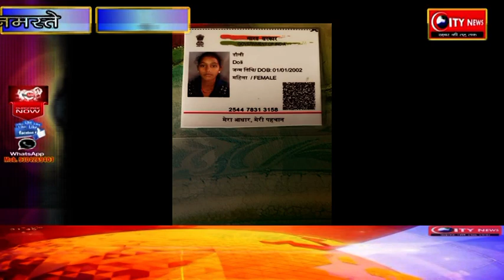कोचिंग सेंटर के लिये निकली छात्रा लापता